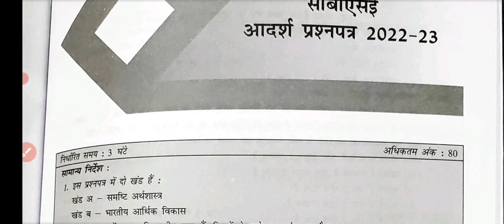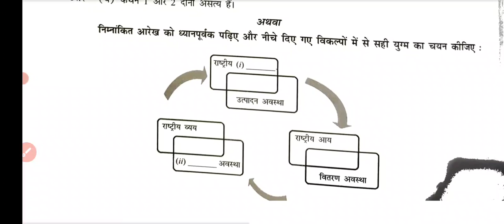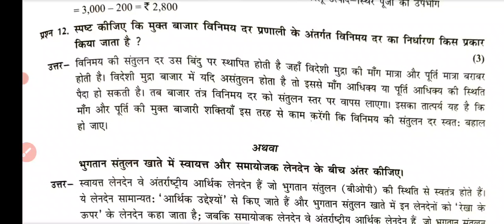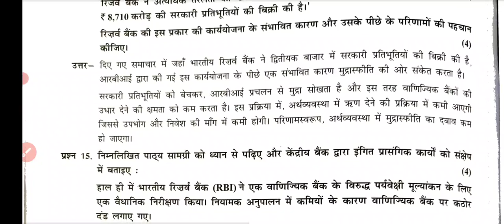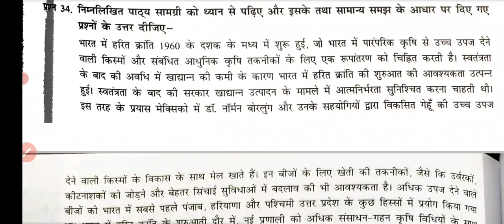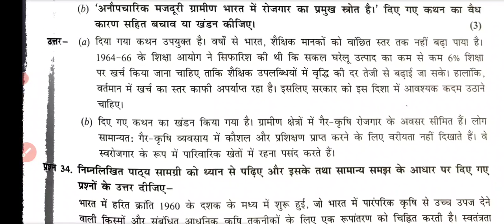Class 12 Economics | Cbse Sample Paper Complete Solution 2023 hindi medium | अर्थशास्त्र class 12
class 12 economics sample paper solution
cbse class 12 eco sample paper solution board exam 2023
cbse board exam 2023 sample paper with solution
अर्थशास्त्र आदर्श प्रश्न पत्र हल सहित
cbse class 12 अर्थशास्त्र महत्वपूर्ण प्रश्न उत्तर
cbse 12 eco sample paper solution hindi medium
board exam 2023 eco sample paper with solution

class and 12 economic pre board important question